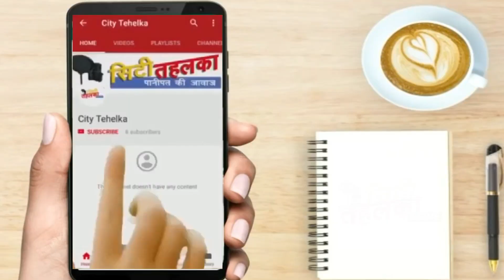INLD दिग्गज अशोक अरोड़ा एवम् C M हरियाणा गुपचुप मीटिंग के सियासी मायने | City Tehelka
INLD दिग्गज अशोक अरोड़ा एवम् C M हरियाणा गुपचुप मीटिंग के सियासी मायने